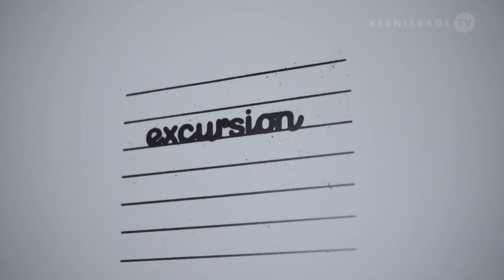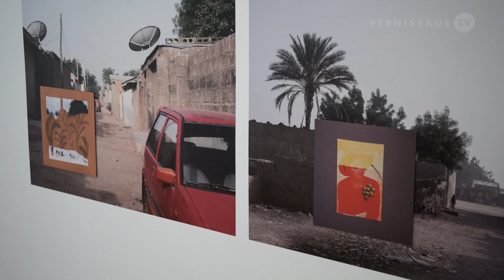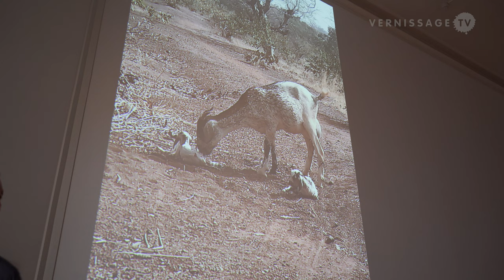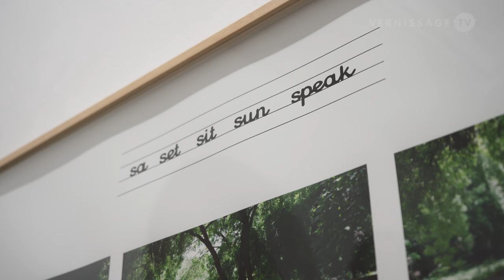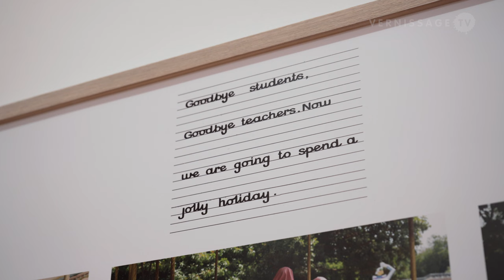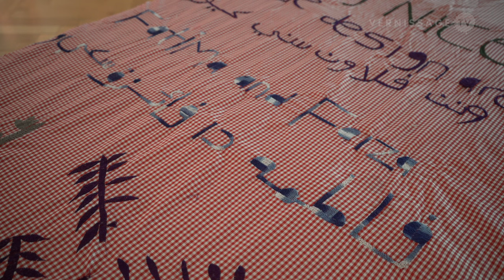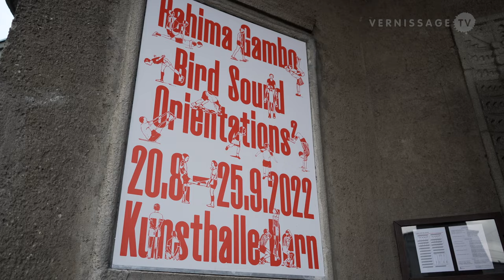Rahima Gambo: Bird Sound Orientations / Kunsthalle Bern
Kunsthalle Bern kicks off the 2022 fall season with a series of exhibitions and events. One of them is a solo exhibition with works by Nigerian multimedia artist Rahima Gambo. In her exhibition Bird Sound Orientations2 Rahima Gambo continues her practice of using workshops as a methodology of co-creation. For this exhibition, she invited participants to join her in the Walk workshop which took place over five days to create a collaborative work that sits in the middle and alongside her other works (see exhibition text below).

Rahima Gambo: Bird Sound Orientations2. Solo exhibition at Kunsthalle Bern, Bern (Switzerland). Opening, August 19, 2022.

Exhibition text:

Circular breathing 1

The beginning can be considered a continuation, in the middle of what already exists—full of histories and potentiality. In Bird Sound Orientations 2 Rahima Gambo continues her practice of using workshops as a methodology of co-creation. For this exhibition, she invited participants to join her in the Walk workshop which took place over five days to create a collaborative work that sits in the middle and alongside her other works 3. It is a beginning right in the middle. The workshop participants are Chanelle Adams, Shusha Niederberger, Teo Petruzzi, and Ernestyna Orlowska. Each day of the workshop included individual walks, followed by collective reflecting, and creating. The embodied workshop situates the exhibition locally and calls us to walk or be, in full attention to our senses and internal world.